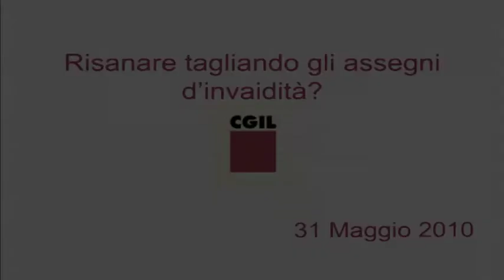Risanare tagliando gli assegni d'invalidità?